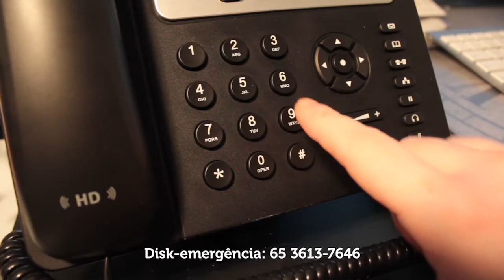Protocolo de Atendimento do TCE-MT